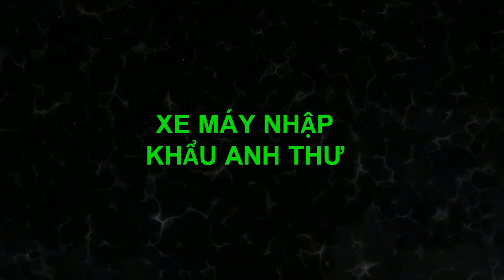GIÁ XE TAY GA YAMAHA NVX 2021 LATTE 2022 JANNUS GIẢM MẠNH XE MÁY NHẬP KHẨU ANH THƯ